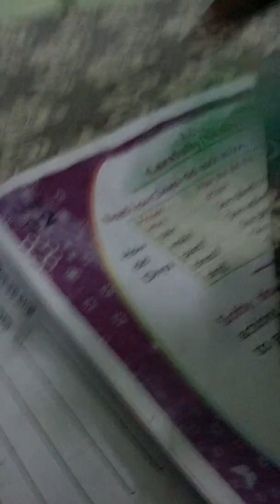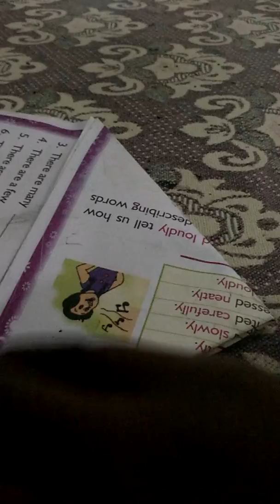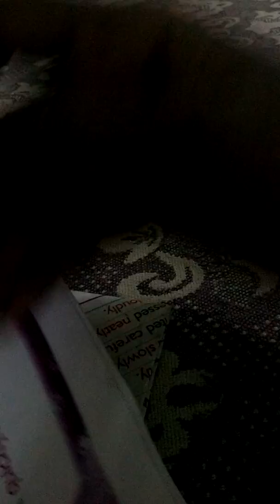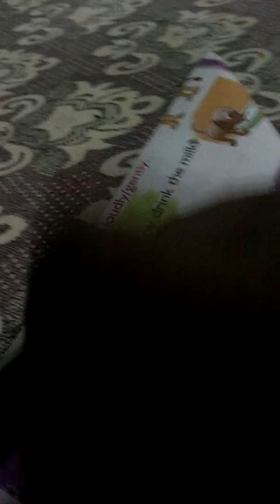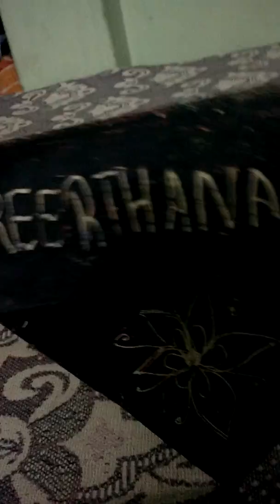how do pars in tamil very easy with west paper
Abishekbalan3